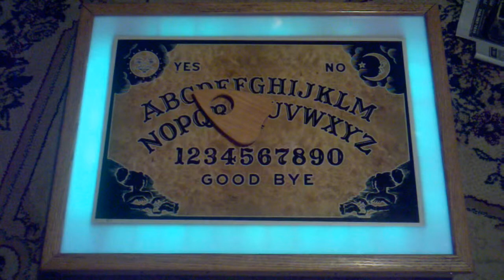Animated Ouija Board- 2011